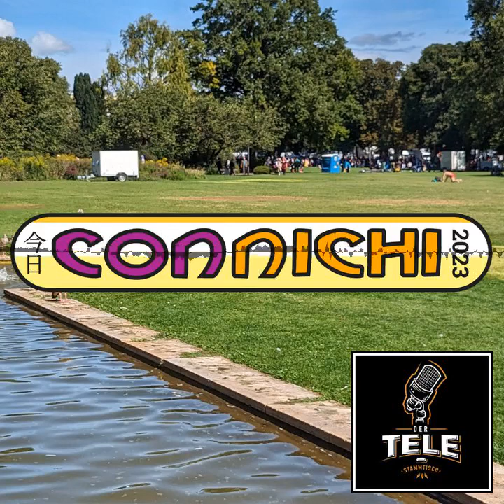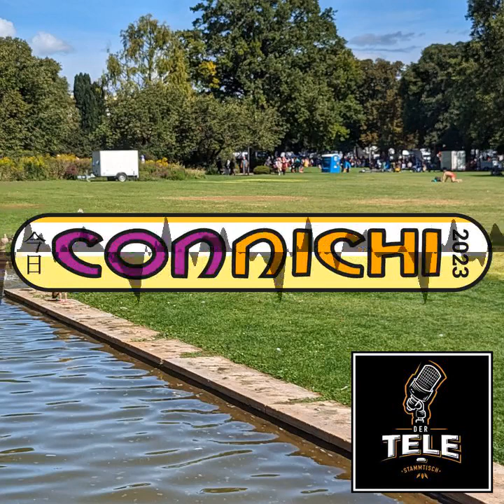Interviews auf der Connichi 2023 - Folge 090 - Der Tele-Stammtisch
Interviews auf der Connichi 2023

Links zur Folge:

Animexx e.V. - Connichi

i used the following sounds:

Intro von Paul und Phil (Groovie Loops)

Chapters:
00:00:00 Interviews auf der Connichi 2023 - Folge 090 - Der Tele-Stammtisch
00:00:10 Anmoderation
00:02:22 Tamasaburo
00:16:31 Manlin Verlag
00:23:57 Papertoons
00:35:44 Carlsen Manga / Hayabusa
00:48:24 RoseNose
00:53:58 Marvin Herbring
00:59:00 Blossom Paint
01:02:28 meiteimiu
01:05:31 Chinabooks
01:16:46 Manga Cult
01:34:14 Shihoran
01:40:50 RayHenderson
01:45:25 Dragon.Whisper